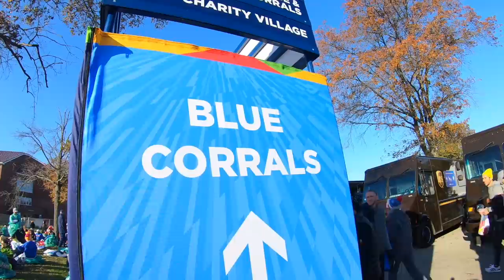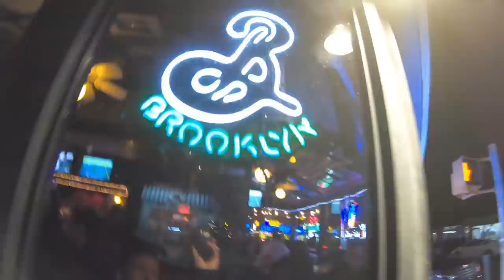NEW YORK CITY MARATHON 2019 | BIG City Marathon Racing! 🍎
You might be wondering what it's like to race the New York City Marathon? I think this running vlog will give you a pretty good idea, from start to finish, exactly what to expect in the streets of New York City during the marathon. This race truly is unique, the crowds were without a doubt the loudest crowds I have ever run through, especially in Brooklyn! Thank you fans, volunteers, and race organizers for putting on a special race in the streets of New York City. Without a doubt the New York City Marathon is a must do for any runner out there who wants to experiene the city in a whole new way. Apply early, apply often as they say. I'm overall very pleased with my race today and with a time of 2:24.01, I'm hungry already to come back for more racing in the future.

Commissions earned through Running Warehouse links, help support this channels content creation, thank you!

🔹 Next Races:

- November 3rd: New York City Marathon
- November 15th: World Mountain Running Championships - Argentina
- December 15th: Spartan Trail US Championship - California

Tuesday October 22:
- 3 miles easy

Wednesday October 23:
- 7 miles steasy

Thursday October 24:
- 15-20 miles steasy

Friday October 25:
- 1k repeats
- mountain run

Saturday October 26:
- 22 mile long run

Sunday October 27:
- 15-20 miles steasy

Empt

Mailing Address:

USA

New York City Marathon 2019 Results are up on the New York Road Runners website.
Seek Beauty
Work Hard &